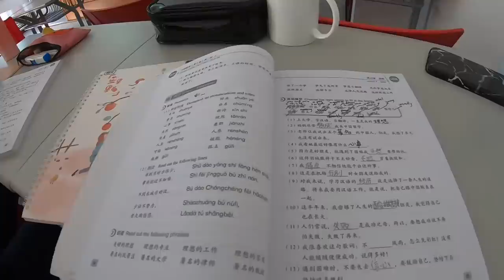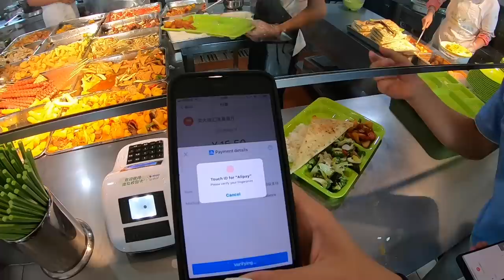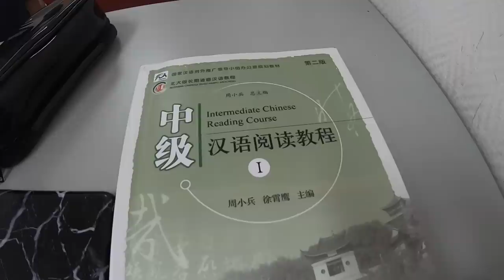A day in My life as a Shanghai Jiaotong University Student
Hi guys!

Welcome to my first video! I am a Bulgarian girl that is doing her bachelors degree in Shanghai :) I will be posting more videos about life in China so make sure you subscribe for more content :)